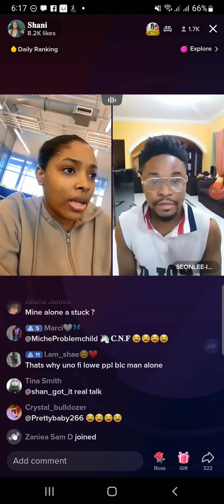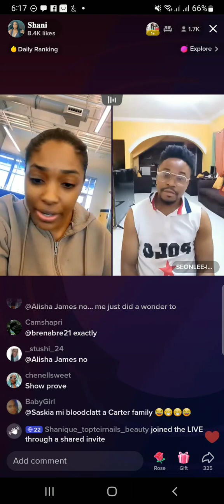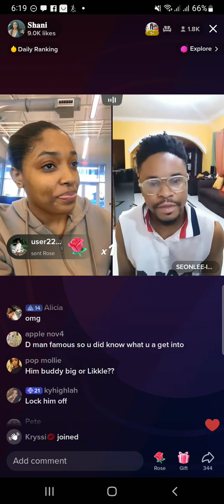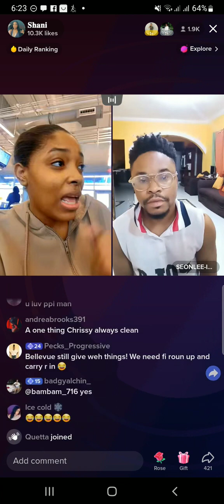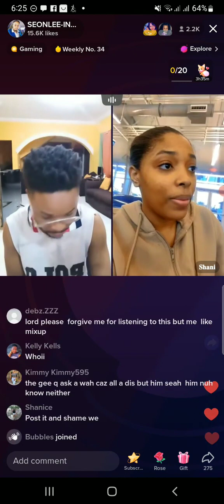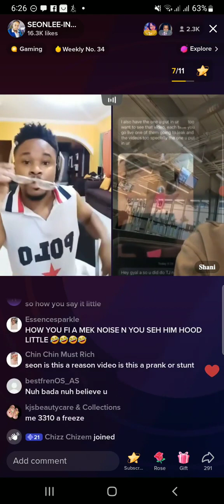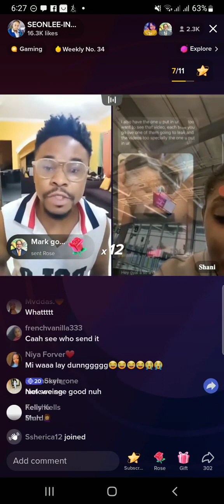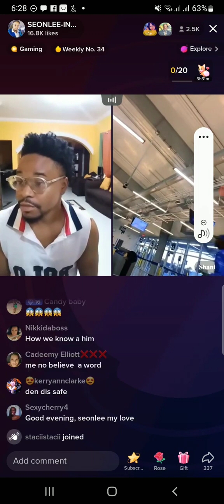cmr mistress that he cheated on chrissy with expose him